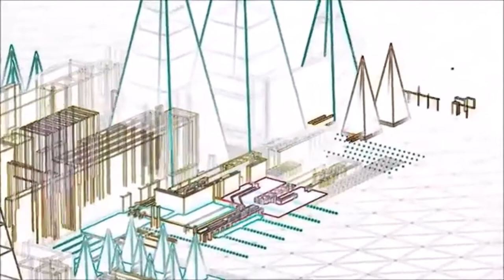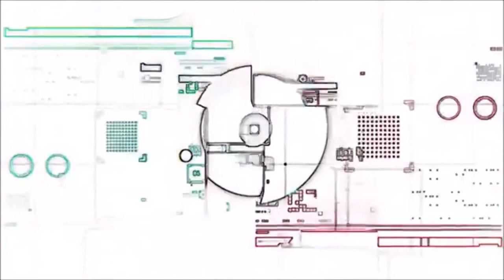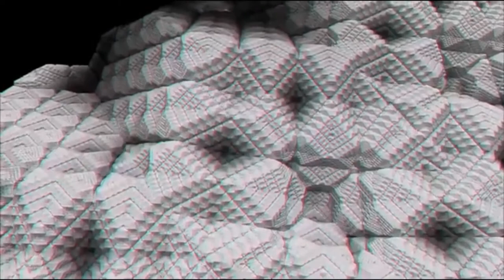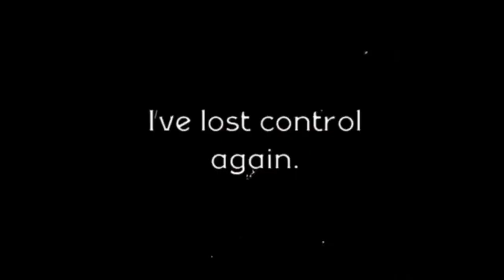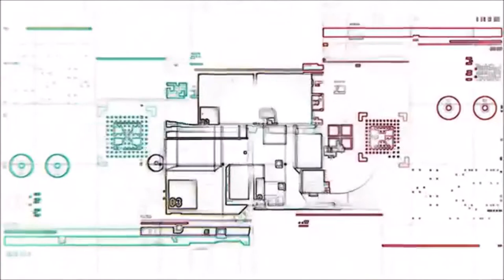Cicada -Time Warp - Visual Trip Mix Dubstep trippy visuals - NastyNasty - LSDream Champagne Drip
I don’t own any of the tracks in the mix.
Tracklist:
LSDream – AWAKE.EXE
NastyNasty – Loner
Charlesthefirst – Room To Breath
NastyNasty – Sweaty Bodies
LSDream – PSYCHEDELIC
Of The Trees – Temptation
LSDream – OBLIVION
Charlesthefirst – You Know Nothing
NastyNasty – Reflection
Charlesthefirst – Mercy Falls
NastyNasty – Enemy Gates
LSDream – SPACESHIP
Champagne Drip - Kaleidoscope